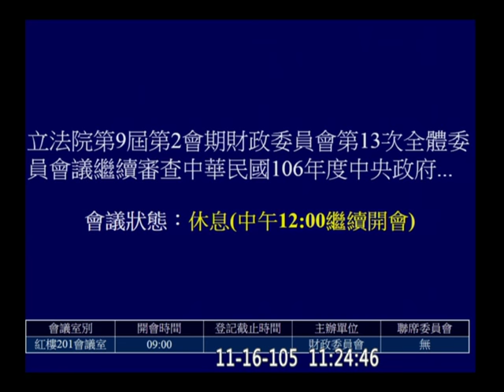20161116 (繼續審查) 財政部 賦稅署 國稅局 預算 黃國昌 王榮璋 費鴻泰 賴士葆 曾銘宗 江永昌 陳賴素美 財政 【立法院演哪齣？】